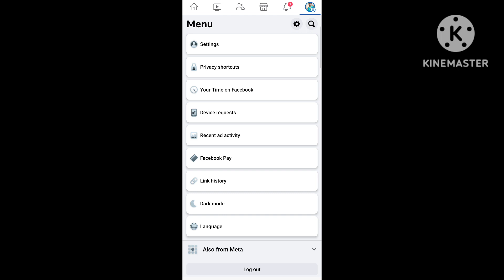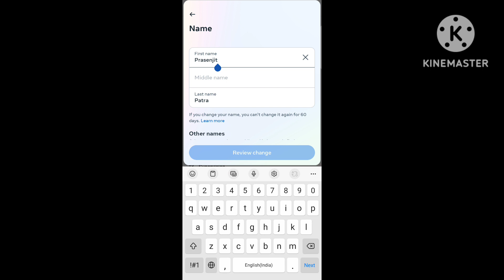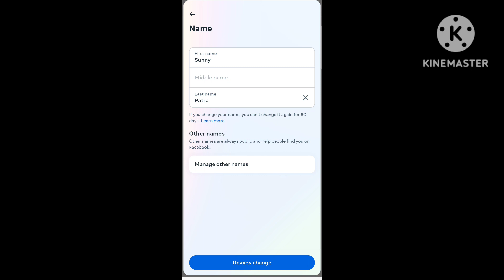ফেসবুকের নাম পরিবর্তন করার নতুন নিয়ম | Facebook Name Change 2023 | Fb name change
Your Quaris -
ফেসবুকের নাম পরিবর্তন করার নিয়ম
name change facebook
ফেসবুক নাম চেঞ্জ
how to facebook name change
ফেসবুকের নাম চেঞ্জ করুন ১ মিনিটে
ফেসবুকের নাম পরিবর্তন করার নিয়ম ২০২৩
how to name change in facebook
facebook naam change
facebook name change bangla
ফেসবুকে নাম চেঞ্জ করবো কিভাবে
facebook profile name change
Abhijit barman